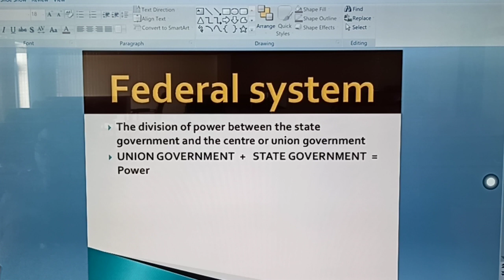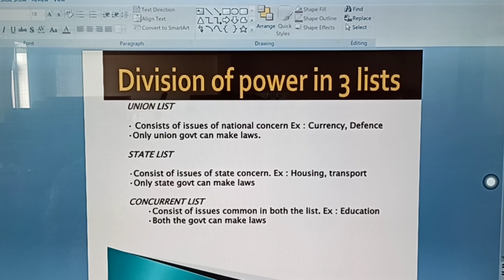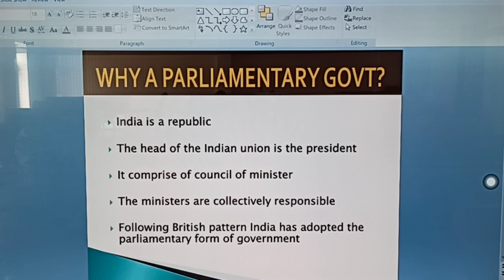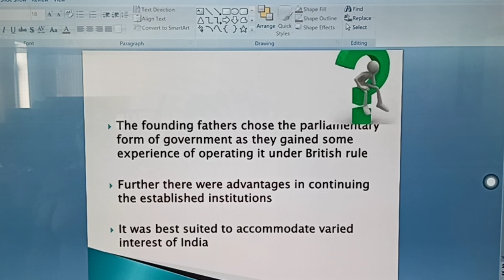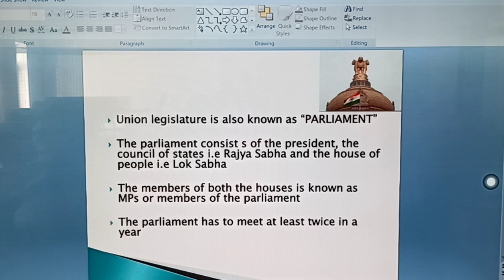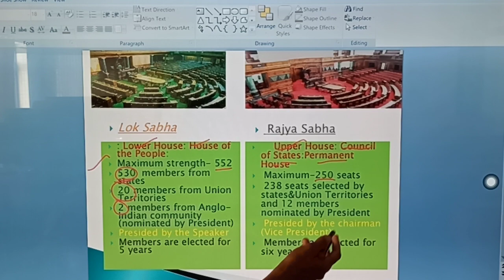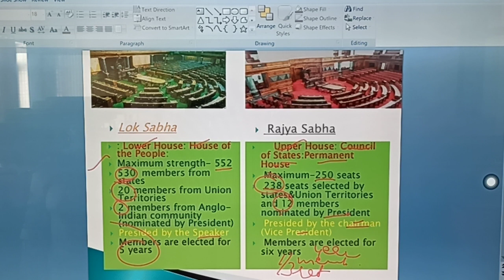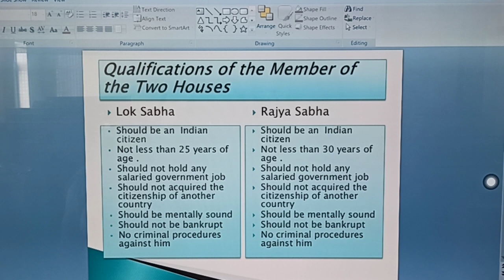SFSCS || 8TH || S.ST(CIVICS)|| 2A(PARLIAMENTARY GOVERNMENT)||EXPLAIN || MAUR MANDI || BATHINDA